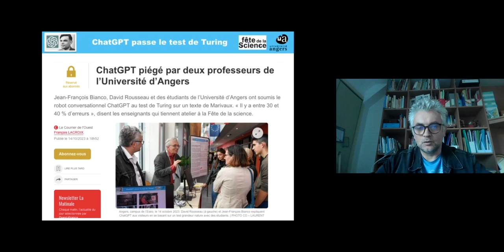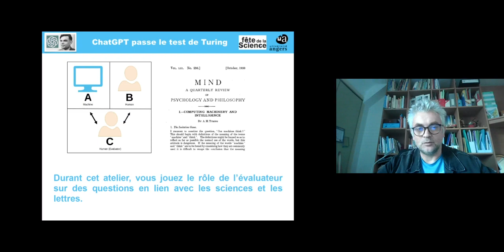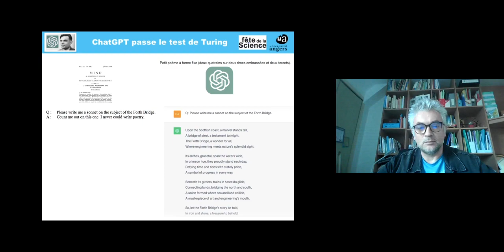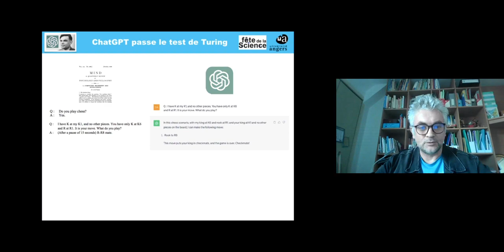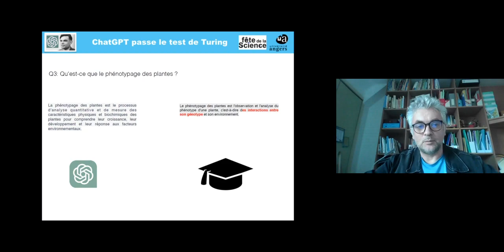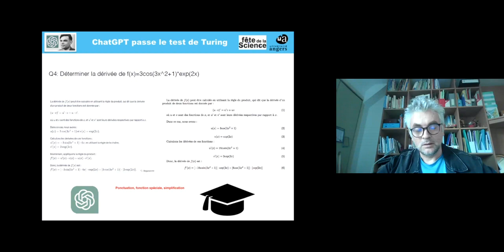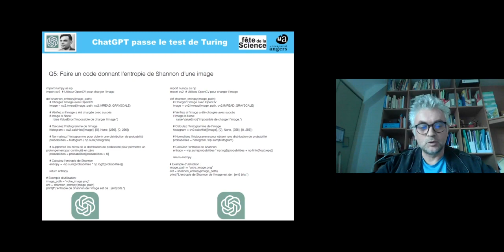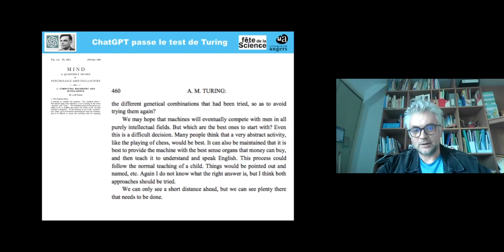Fête de la Science 2023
ChatGPT passe le test de Turing